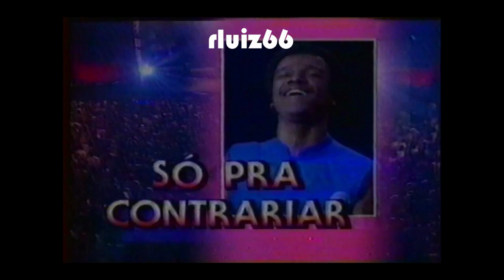Grêmio x Ajax 1995 Intervalo Parte 1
Intervalo da Final do Mundial Interclubes de 1995, que reuniu o Grêmio e o Ajax da Holanda.
Após empate no tempo normal e na prorrogação, o título foi decidido nos pênaltis, com a vitória do time holandês.

Apresentação de Léo Batista.
Imagens: TV Globo

Data: 28/11/95
Horário: 20h10 (Japão) - 08h10 (Brasil)
Estádio: Nacional
Local: Tóquio/JAP
Árbitro: David Ellery (ING)

AUXILIARES
Jeon Woung (JAP)
Hiroshima Yoahikazu (JAP)

GOLS (pênaltis): Magno, Gelson e Adílson (GRE); R. de Boer, F. de Boer, Finidi e Blind (AJX)

SUBSTITUIÇÕES - GRÊMIO
Entrou Luciano, saiu Arílson; Entrou Gelson, saiu Carlos Miguel; Entrou Magno, saiu Jardel

SUBSTITUIÇÕES - AJAX
Entrou Reuser, saiu Litmanen; Entrou Kanu, saiu Overmars

CARTÕES AMARELOS
Arce, Goiano, Gelson e Arílson (GRE); Davids e Kanu (AJX)

CARTÕES VERMELHOS
Rivarola (GRE)

Público total: 60.000

Ajax:
Edwin van der Sar, Frank de Boer, Michael Reiziger, Winston Bogarde, Danny Blind, Ronald de Boer, Edgar Davids, Jari Litmanen (Martijn Reuser), Finidi George, Patrick Kluivert, Marc Overmars (Nwankwo Kanu).
Técnico: Van Gaal

Grêmio:
Danrlei de Deus, Francisco Arce, Catalino Rivarola, Adílson Dias Batista, Dinho, Roger Marchado Margues, Paulo Nunes, Luís Carlos Goiano, Mário Jardel (Magno Mocelin), Arílson da Costa (Luciano Williames), Carlos Miguel da Silva (Gélson da Silva).
Técnico: Luis Felipe Scolari